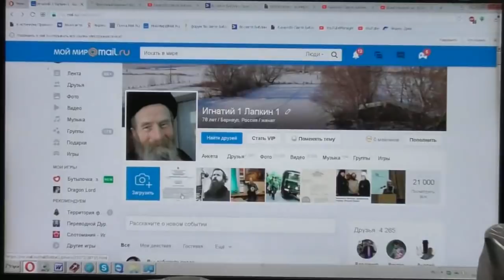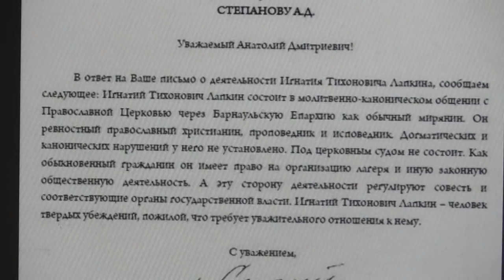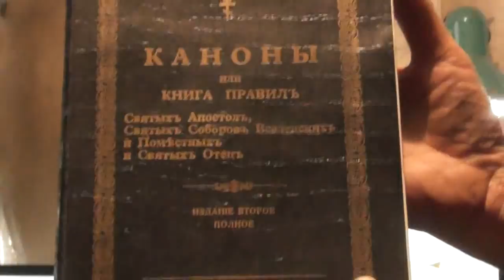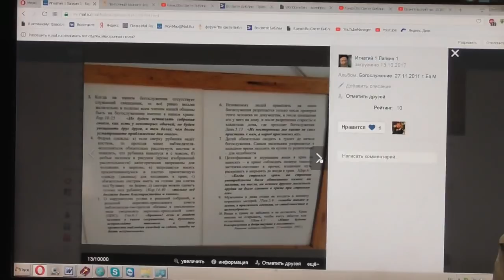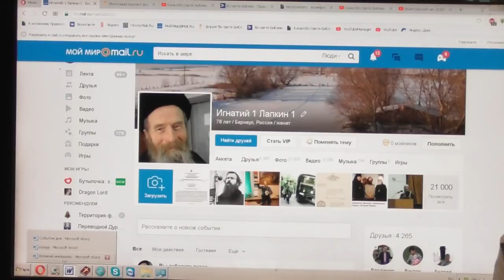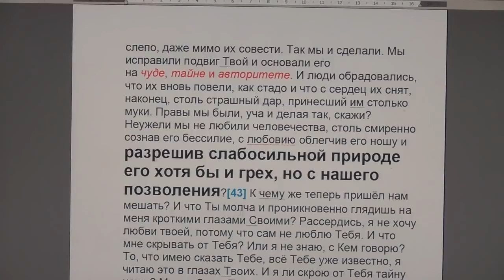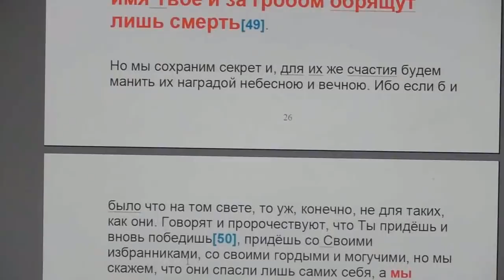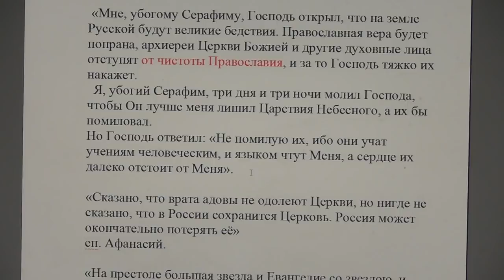№1. Малый разбор корысти и трусости обречённых СД. Иоан.3:20; 12:48. 19.04.2018